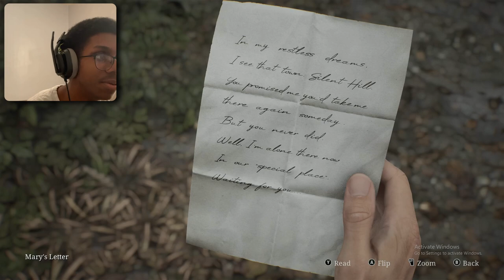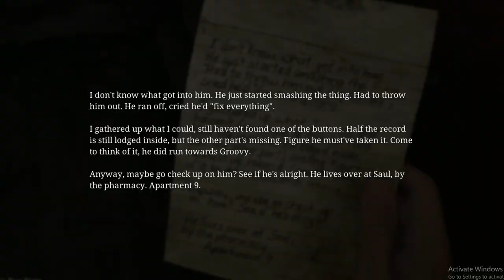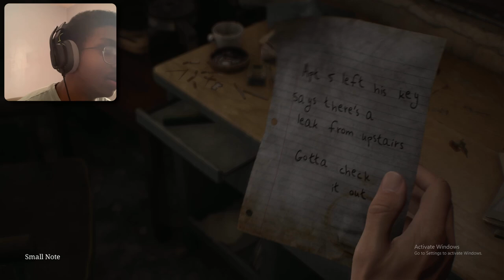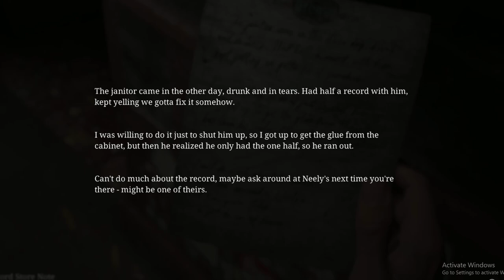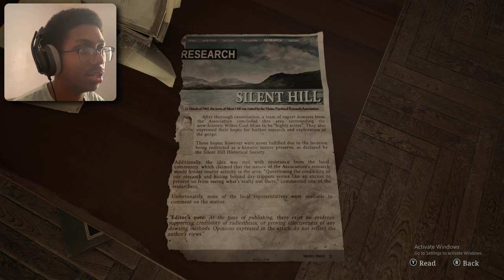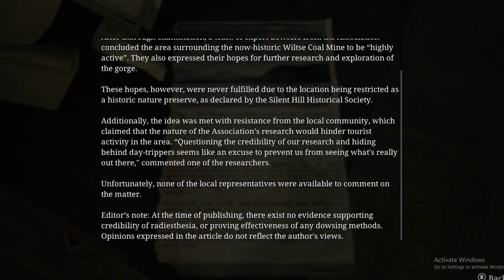Silent Hill 2 JUST Got a REMAKE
Chapters:
0:00 - Intro
1:15 - Gameplay
49:10 - Outro